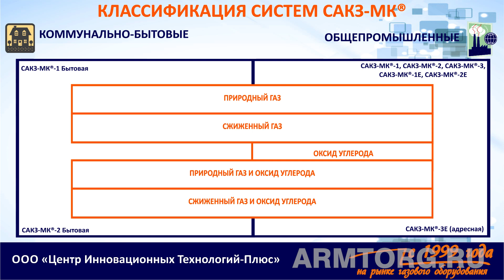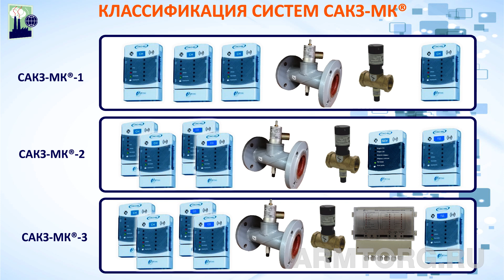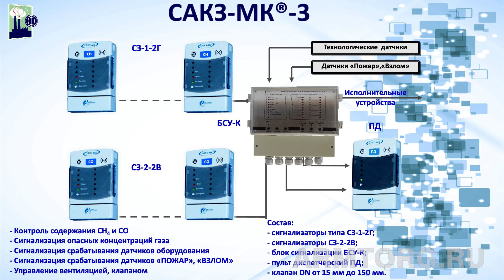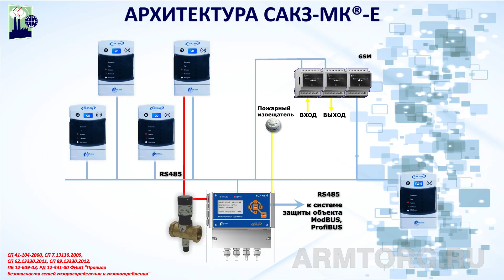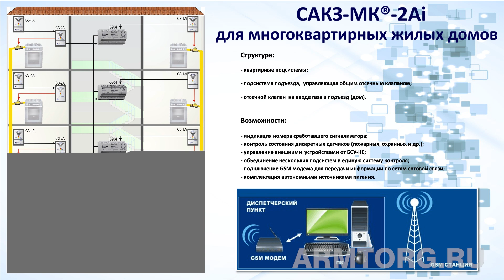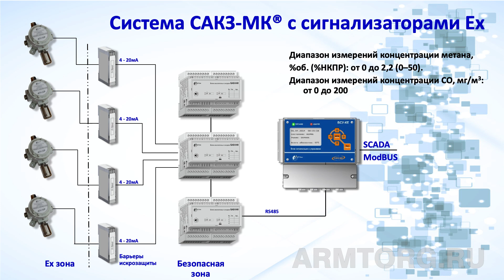НТС Ассоциации «Сибдальвостокгаз» (Саратов, 2023):Инновационные системы контроля загазованности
В следующем видеорепортаже медиагруппы ARMTORG с заседания НТС Ассоциации газовых хозяйств Сибири и Дальнего Востока «Сибдальвостокгаз» представлен доклад об инновационных системах контроля загазованности. Напомним, мероприятие прошло с 22 по 25 мая 2023 года в Саратове.

Материал презентовал коммерческий директор ООО «Центр Инновационных Технологий - Плюс» Дмитрий Мартынов.

ООО «ЦИТ-Плюс» на протяжении 20 лет является одним из лидеров российского рынка по выпуску электронных систем в области газового оборудования. Предприятие имеет более 150 патентов на изобретения, промышленные образцы и программы ЭВМ.

Вся продукция ООО «ЦИТ-Плюс» имеет необходимую разрешительную документацию: сертификаты соответствия (в том числе по системам добровольной сертификации ГАЗСЕРТ, ИНТЕРГАЗСЕРТ); сертификаты об утверждении типа средств измерений.

Подробнее смотрите сейчас в видеорепортаже медиагруппы ARMTORG.